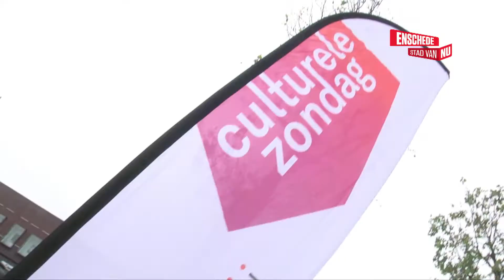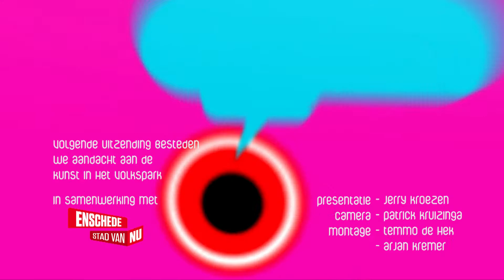Het Geluid van Enschede Aflevering 2 - Culturele Zondag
Enschede Stad van Nu

Het Geluid van Enschede, een divers muzikaal en cultureel programma. In de tweede aflevering bezoekt Jerry de culturele zondag van 3 juni.